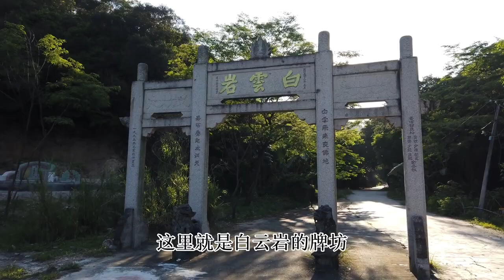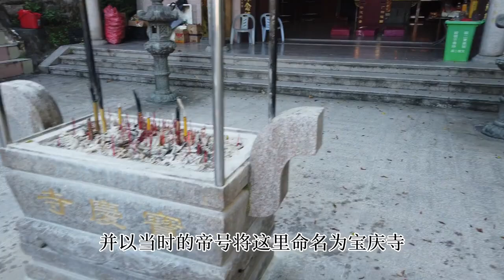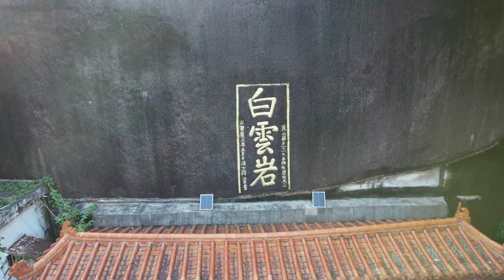【潮汕历史景点】白雲岩 (Teochew แต้จิ๋ว)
一块石头就是一座寺庙！潮州这个历史古迹知道的人不多！